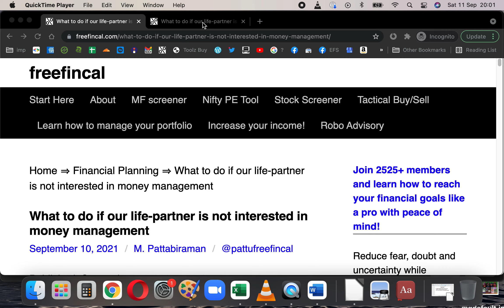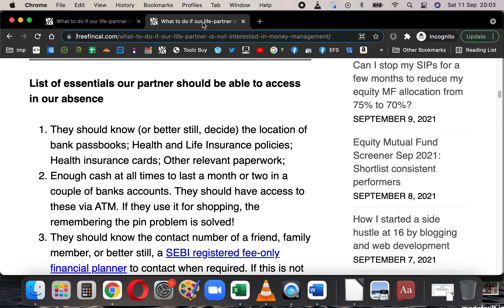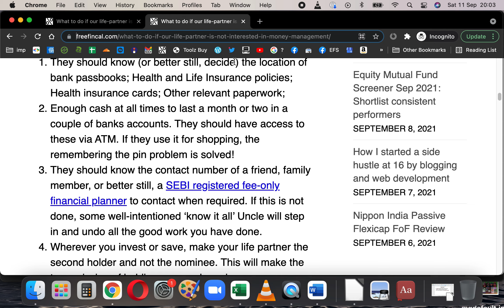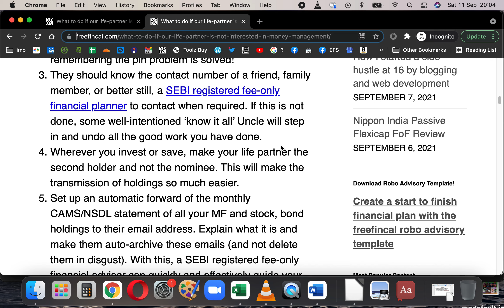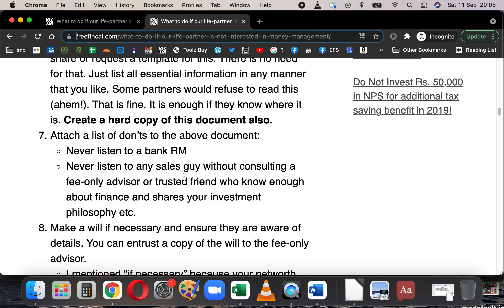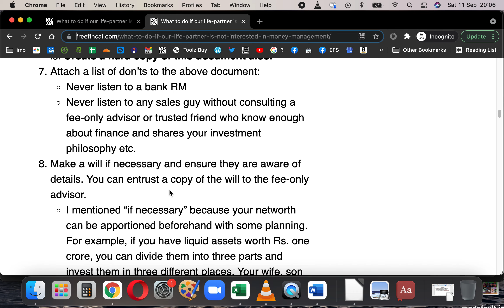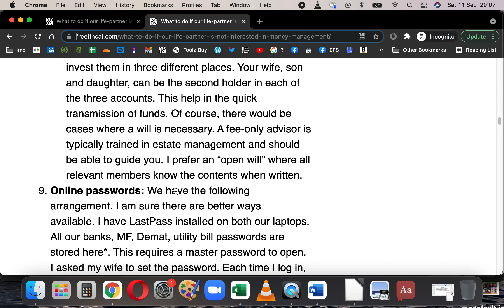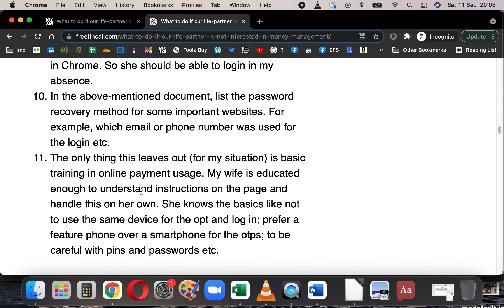What to do if our life partner is not interested in money management